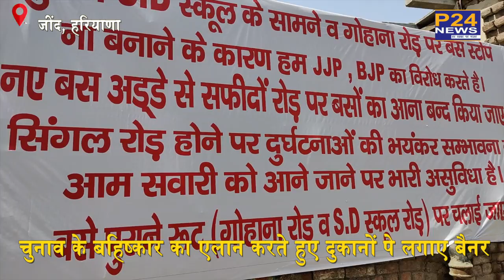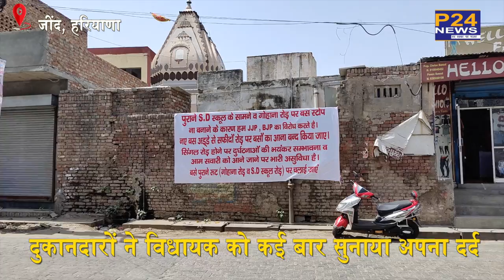Jind : दुकानदारों ने किया जींद नगर परिषद चुनावों के बहिष्कार का ऐलान || P24 News